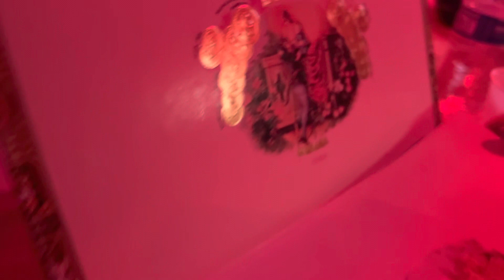TCS: Product Placement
yo soy el enchufe…